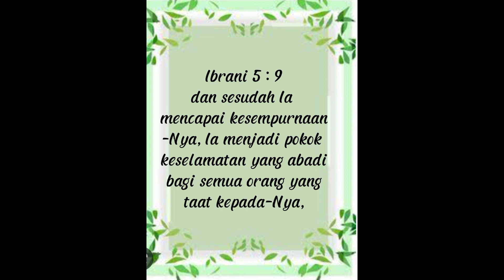Ketaatan dalam Hal taat 55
technology Apa yang dimaksud dengan ketaatan?
Ketaatan merupakan hasil akhir dari perubahan perilaku yang dimulai dari peningkatan pengetahuan, setelah seseorang memiliki pengetahuan yang baik tentang sesuatu maka akan merubah sikap orang tersebut terhadap pengetahuan yang baru dimilikinya dan selanjutnya seseorang akan merubah perilakunya.
Ketaatan adalah sikap patuh pada aturan yang berlaku. Bukan di sebabkan oleh adanya sanksi yang tegas atau hadirnya aparat negara, misalnya polisi. Kepatuhan adalah sikap yang muncul dari dorongan tanggung jawab sebagai warga negara yang baik.
Taat artinya tunduk, patuh saat kita mendapat perintah atau larangan untuk dihindari. Contohnya : · Melaksanakan rukun iman, yaitu iman kepada Allah, malaikat, rasul, kitab,  serta hari akhir.
Mengapa kita dianjurkan untuk taat?
Jika kita memiliki sifat taat aturan dan disiplin akan membuat kita memiliki integritas, dan sadar bahwa kita hidup berdampingan dengan orang lain jika kita tidak taat aturan bisa saja melanggar hak orang lain. Mengajarkan keteraturan. Pertobatan adalah sebuah perubahan hati dan pikiran yang membawa kita lebih dekat kepada Allah. Itu mencakup berbalik dari dosa dan berpaling kepada Allah untuk pengampunan. Hal tersebut dimotivasi oleh kasih bagi Allah dan hasrat tulus untuk mematuhi perintah-perintah-Nya.

Ketaatan adalah proses belajar yang terus berkembang; seperti ketaatan Tuhan Yesus, Ia telah belajar menjadi ta'at dari apa yang telah diderita-Nya. Mendisiplin diri untuk Taat kepada Tuhan dan firman-Nya, adalah langkah bagaimana kita bertumbuh di dalam ketaatan kepada Allah.

Jika kita memiliki sifat taat aturan dan disiplin akan membuat kita memiliki integritas, dan sadar bahwa kita hidup berdampingan dengan orang lain jika kita tidak taat aturan bisa saja melanggar hak orang lain. Mengajarkan keteraturan. My Website/ Blog